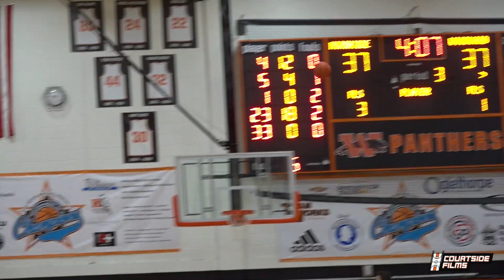6'10 With Guard Skills! Arkansas Commit Jaylin Williams Tournament of Champions Highlights!